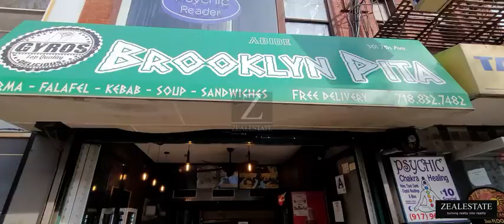301 7th Ave, Brooklyn, N.Y. 11215 Commercial / Retail Space